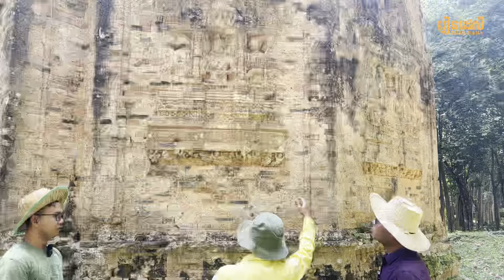ចំណុចពិសេសនៃប្រាសាទព្រៃគុក ដែលគួរដឹង [រៀនដេលី-Rean Daily]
រៀនដេលី-Rean Daily ផ្សព្វផ្សាយចំណេះដឹង​ ប្រវត្តិសាស្ត្រ ទំនៀមទម្លាប់ ប្រពៃណី សាសនា និង ភាសា
ប្រសិនបងប្អូនមានអ្វីដែលជាចំណេះដឹង ដូចជាទំនៀបទម្លាប់បុរាណ ឬប្រវត្តិនានាដើម្បីជាប្រយោជន៍ដល់កូនខ្មែរចង់ឲ្យក្រុមការងារផ្សព្វផ្សាយ សូមផ្ញើសារមកតេលេក្រាម 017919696